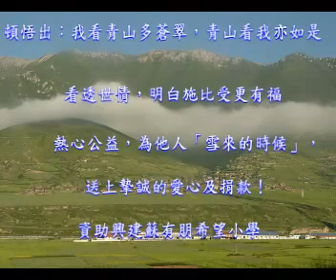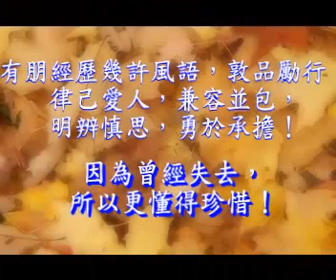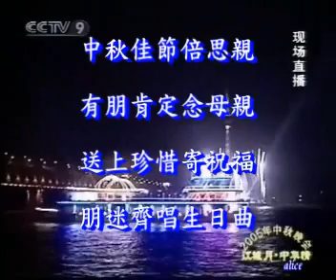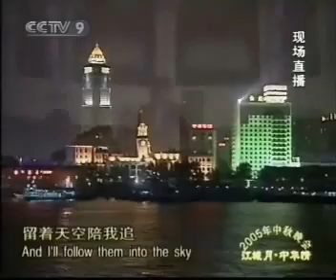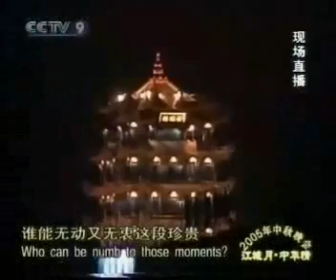蘇有朋：中秋節生日快樂MV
有朋，剛有創意，為你送上：

中秋佳節倍思親
有朋肯定念母親
送上珍惜寄祝福
朋迷齊唱生日曲

Alice